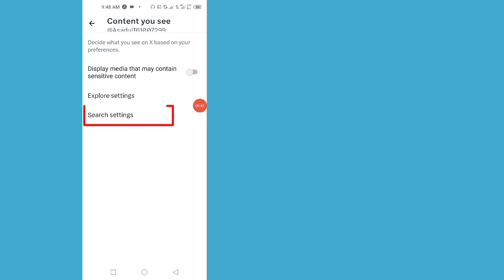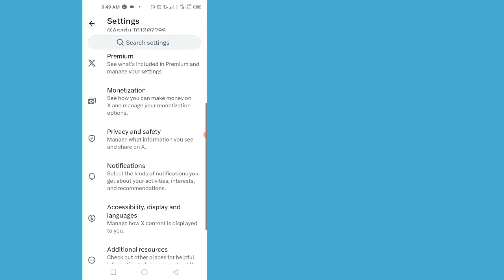Twitter/X'te hassas içerik nasıl kapatılır? - Twitter'a duyarlı içerik ayarını kapatın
Twitter/X'te hassas içerik nasıl kapatılır - Twitter hassas içerik ayarını kapatın

Sorularınız:
 √ Twitter'da hassas içerik nasıl kapatılır
 √ Twitter'a duyarlı içerik ayarının nasıl kapatılacağı
 √ Twitter'a duyarlı içerik ayarları
 Twitter'a duyarlı içerik
 √ Twitter'a duyarlı içeriği değiştirin
 √ Twitter'daki hassas içeriği kapatın
 √ hassas medyayı kapatın twitter iphone
 √ Twitter'a duyarlı içerik ayarını kapatın
 √ Twitter mobilde hassas içerik nasıl kapatılır